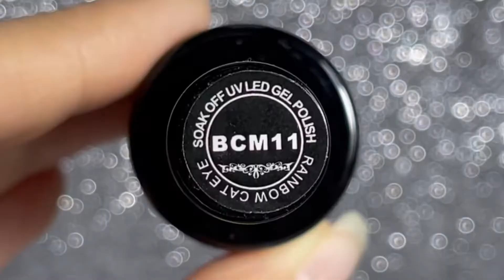Beautilux Top-Ranking Rainbow Holographic Cat Eye Gel Nail Polish Color Shown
Hi fan, today we share our top-ranking product Rainbow Holographic Cat Eye Gel Nail Polish BCM01-12 color for you.